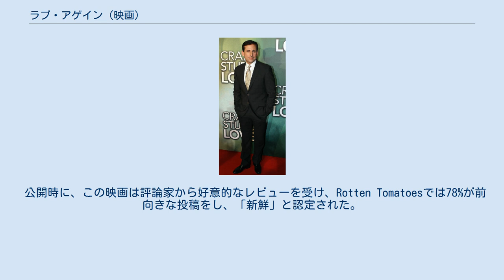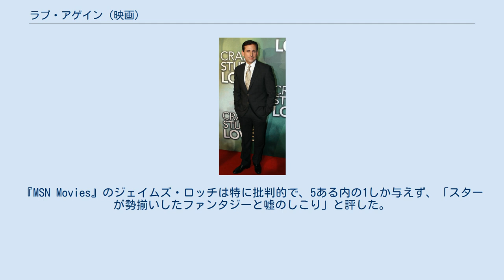ラブ・アゲイン (映画)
クリストフ・ベックの作曲映画
『ラブ・アゲイン』(原題: Crazy, Stupid, Love.) は、2011年のアメリカのグレン・フィカーラとジョン・レクア監督、ダン・フォーゲルマン脚本のロマンティック・コメディ映画である。
この映画には、キャル・ウィーバー役にスティーブ・カレル、ジェイコブ・パルマー役にライアン・ゴズリング、エミリー・ウィーバー役にジュリアン・ムーア、ハンナ・ウィーバー役にエマ・ストーン、他にもアナリー・ティプトン、マリサ・トメイとケヴィン・ベーコンが出演している。
この映画はワーナー・ブラザースによりアメリカ合衆国とカナダで2011年7月29日、日本では同年11月19日に公開された。
 公開時に、この映画は評論家から好意的なレビューを受け、Rotten Tomatoesでは78%が前向きな投稿をし、「新鮮」と認定された。
また、興行成績も好調で公開第一週目に19,104,303ドル収入し、5000万ドルの予算を遙かに超える、14,000万ドルを全体で収入した。
ライアン・ゴズリングはゴールデングローブ賞の 主演男優賞 (ミュージカル・コメディ部門)でノミネートされた。
アメリカ合衆国ではDVDとBlu-ray Discが2011年11月1日に発売された。
 中年のキャル・ウィーバーは、レストランでの食事の最中に妻のエミリーから、同僚のデイビッドと浮気をしたと告白され、離婚を申し込まれる。
当然キャルはショックを受ける。
一方で、キャルとエミリーの息子ロビーは、17歳のベビーシッターのジェシカ・ライリーに熱をあげていた。
しかしジェシカは年上のキャルに恋心を抱いていたのだが、もちろんキャルはそんなことに気がつくはずもなく、住み慣れた我が家を離れてわびしい一人住まいへと移っていった。
 毎晩バーへ通い、バーテンダーに嘆き節を語るキャルに、若くハンサムなジェイコブ・パーマーという男が、女性をモノにするコツを教えると話を持ちかけてくる。
ジェイコブは、夜ごと違う女を“お持ち帰り”する生粋の女たらしで、その夜は法科学生のハンナをナンパしていたのだが、真面目で身持ちの固い彼女に珍しくソデにされていたのだ。
「どうして自分みたいな中年男にアドバイスするんだ？」とのキャルの問いに、「昔、あんたみたいな人を知っていた。」と言葉を濁すジェイコブ。
こうして、キャルは服装から会話までジェイコブの特訓を受けることになった。
 徐々にテクニックを覚え込んだキャルはバーで、オールドミスのケイトを“お持ち帰り”することに成功。
その日からキャルは数多の女性をナンパし、傍目には充実した私生活を送っているように見えた。
そんな時、彼はロビーの保護者会でエミリーと再会する。
2人はおずおずと和解したように思えたが、何とロビーの担任の先生はあのケイトだった。
キャルを独身だと思い込んでいたケイトは憤懣やるかたなく、エミリーにキャルとの情事の一部始終を暴露する。
愛想が尽きたエミリーは、デイビッドとの交際を再開する。
 一方で、最近ロースクールを卒業したハンナは、彼女の恋人のリチャードが、彼女の司法試験合格パーティーでプロポーズしてくれると期待していたが、彼はやたらと逃げ腰で、ハンナは傷つき苛立ちを覚える。
自棄を起こしたハンナは一度ジェイコブの誘いを断ったバーへ戻り、いきなり彼に熱くキスすると一晩の関係を迫る。
まんざらでもないジェイコブは彼女を家に連れ帰るが、けっきょく一晩中たわいない話をして、友情を深めるに終わった。
 キャルは、ひょんなことからエミリーがまだ自分に未練を残していることを知り、それまでの女遊びを反省し復縁する計画を練る。
その頃、ハンナと付き合うようになっていたジェイコブが、キャルに本物の交際についてアドバイスを求める。
近いうちハンナの両親を訪ねに行くというのだ。
 ある休日。
キャルが前の住まいの裏庭で子供たちと共に、エミリーに初めてのデートを思い出してもらうようにミニゴルフのセットを作っていた。
ちょうどその頃、ジェシカの家では母親がジェシカのヌード写真を偶然見つける。
ジェシカは同級生のアドバイスでその写真をキャルに送りつけるつもりだったのだが思いとどまり、タンスに仕舞い込んでいたのだ。
その写真がキャル宛てであることを知った父親のバーニーはキャルに問いただすため、怒り心頭でウ...